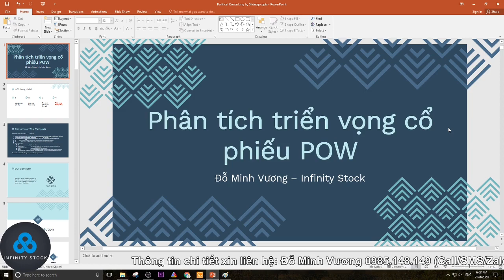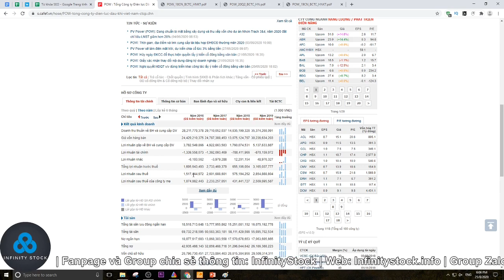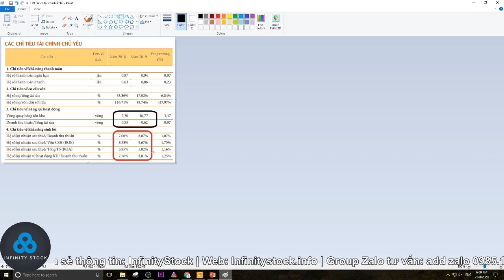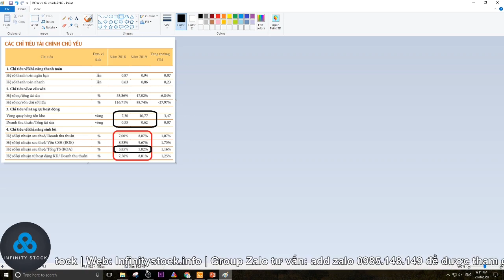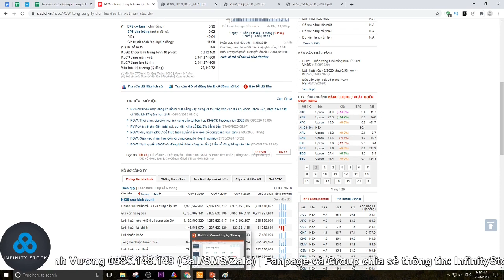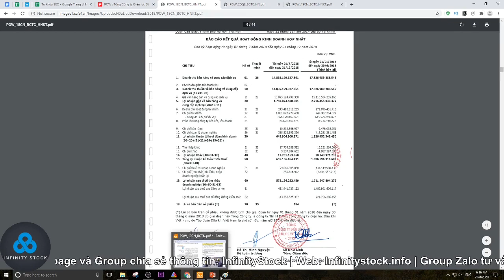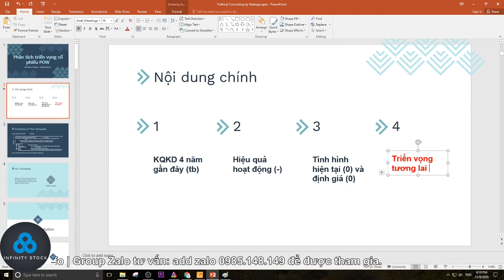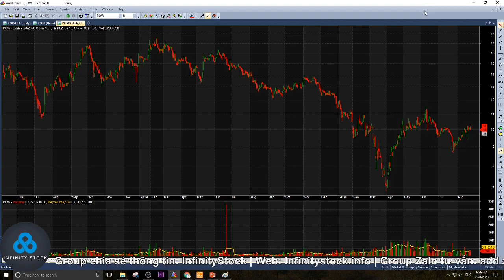Phân tích Cổ phiếu POW - Vốn hóa cực khủng có tạo nên Siêu Cổ phiếu | Infinity Stock✅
✅ Những Video HOT nhất tại ISG

Chủ tài khoản: Đỗ Minh Vương
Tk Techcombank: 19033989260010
Chi nhánh: Hoàn Kiếm